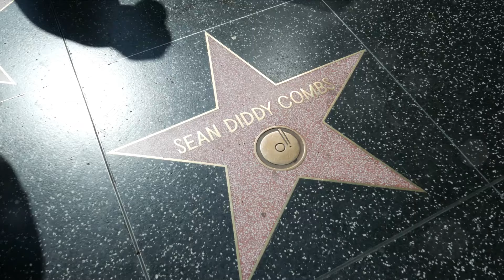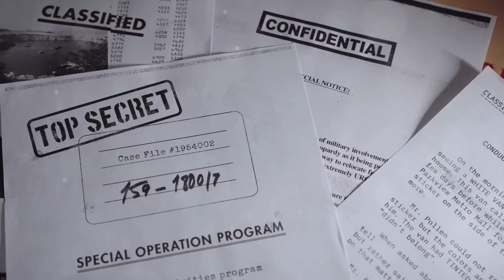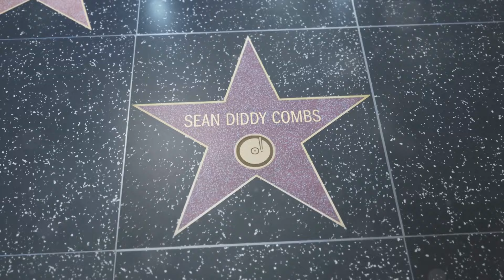P DIDDY GOES TO JAIL | HIPHOP